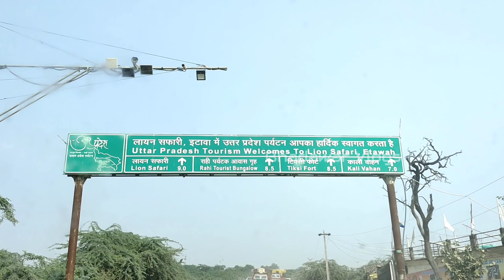एमपी - यूपी जोड़ने वाला उदीमोद चंबल पुल की जानकारी | Udimod Chambal Bridge Detail Review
Bhadawar Vlogs
BhadawarVlogs